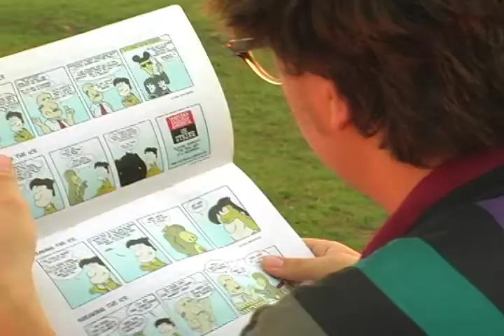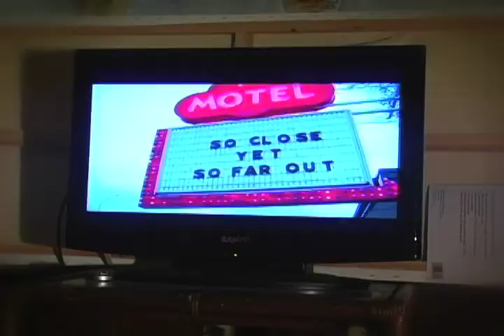"Undercover Alien" Trailer.mov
If you where told your sister was kidnapped by an alien, and was being held in a U.F.O., would you believe it; would you attempt to rescue her if they told you how?
"Undercover Alien", some people are not from this world.
Carlos Samudio-Executive Producer, Johnny Ramirez-Director/Director of Photography/Editor, Richard Striebel-Director, Actors-Westeley Williams, Jeannie Carte-Cruz, David Kanak, James Lee. Song is by Shazz "Chemical Reaction"